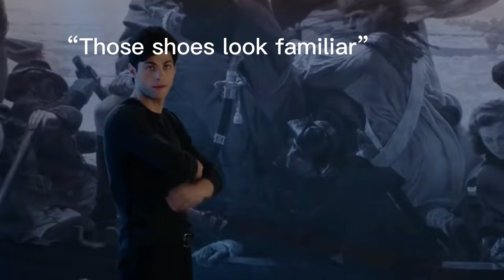Jace, Alec and Izzy being chaotic siblings for 5 minutes straight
This is definitely not my best thumbnail 😭😭😭😭
I don’t own anything apart from the editing 💙💙